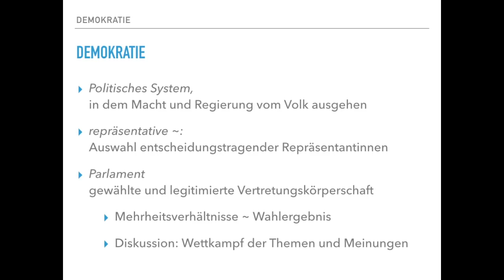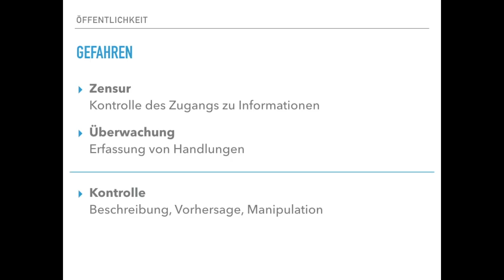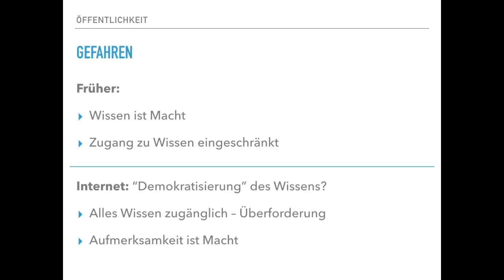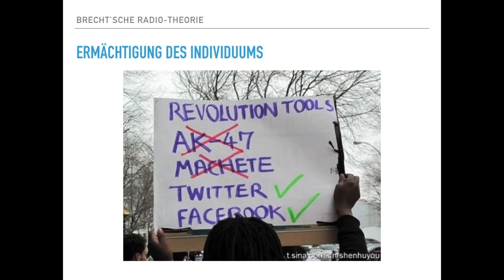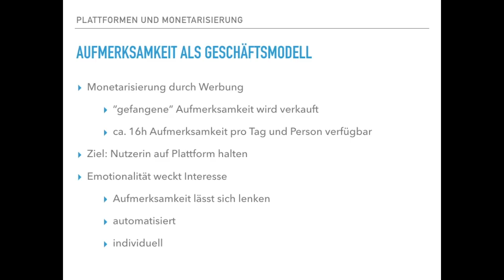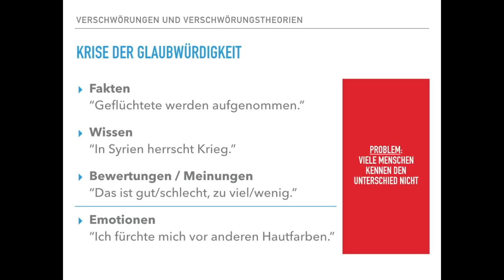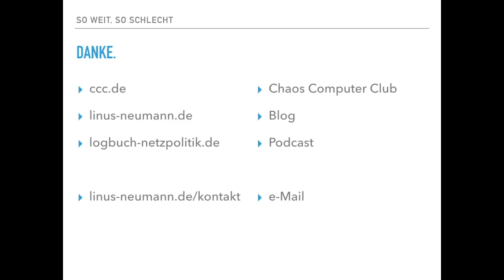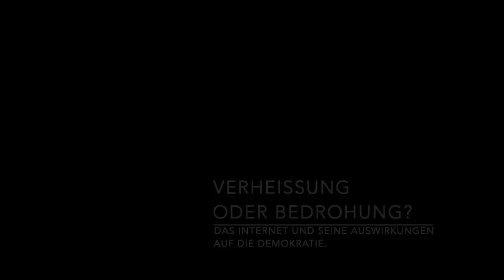Das Internet und seine Folgen für die Demokratie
Vortrag von Linus Neumann
bei der Schwarzkopf-Stiftung Junges Europa